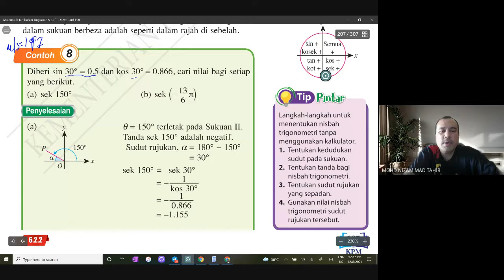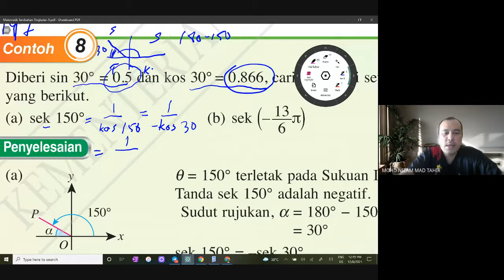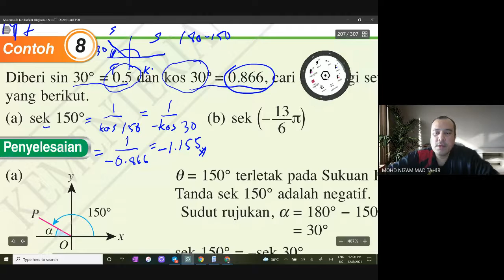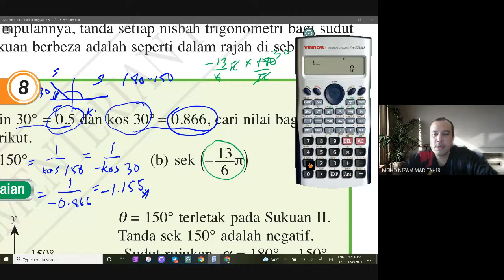Kaedah rujukan sudut sepadan menentukan nilai nisbah trigonometri ch 8 ms 197 Maths Tamb T5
Matematik Tambahan Tingkatan 5. Bab 5 Tajuk Fungsi Trigonometri. Bimbingan dari buku teks.  Boleh dijadikan rujukan kepada murid yang tidak sempat menghadiran kelas online secara google meet disebabkan kekangan yang tidak dapat dielakan. boleh dijadikan rujukan juga kepada murid-murid tingkatan 5 yang lain. sila komen jika ada penambahbaikan, teruskan belajar dan buat semua latihan dari buku teks. Good Luck. Terima kasih.